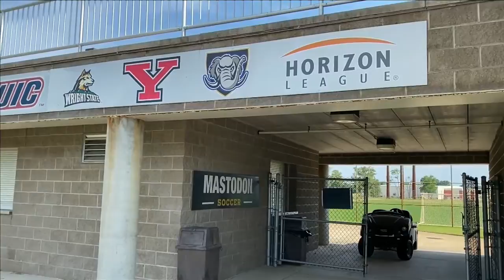Purdue Fort Wayne Joins Horizon League